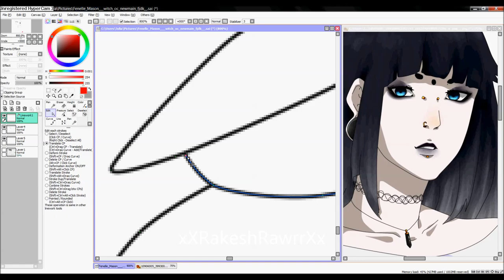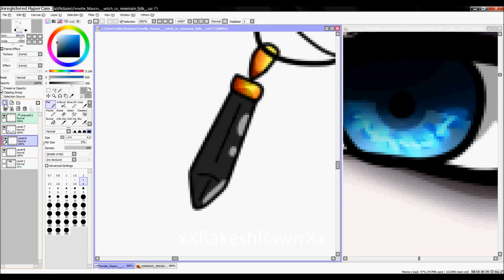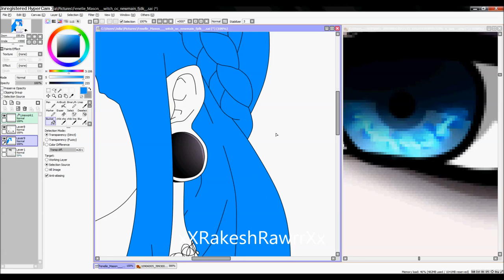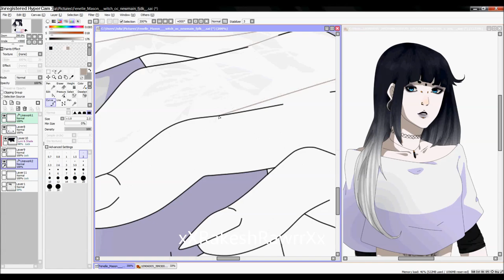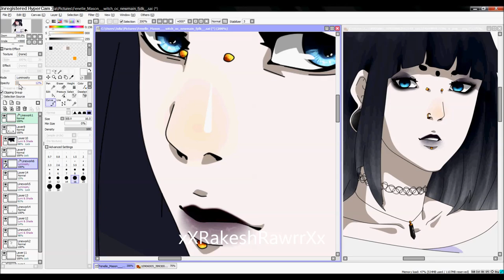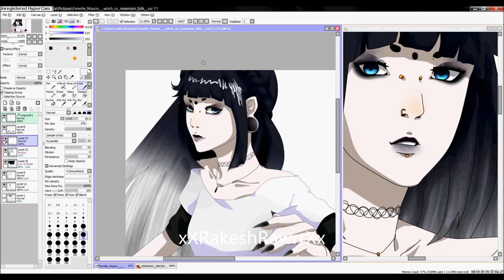Coloring Fenelle Mason [oc/rpc]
This is Fenelle. I decided to make her to my female main because I fell in love with her. Idk why. I am just damn happy with her designe. She is a witch 'cuz I love witches ♥
programs: -paint toll sai
                -hypercam 3
                -windows live movie maker 2012